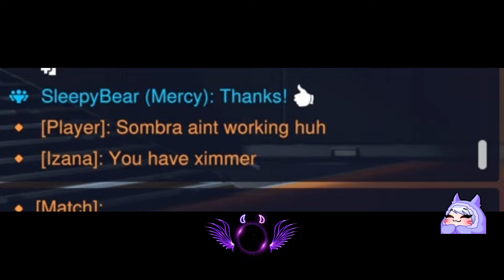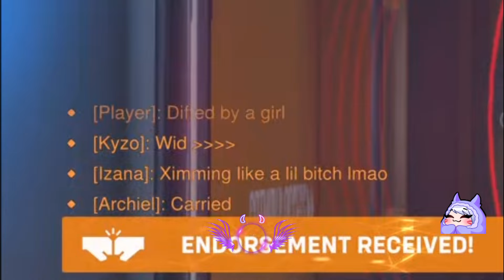53 KILLS AS WIDOWMAKER AGAINST DIVE! | Overwatch 2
Probably my best Widow game this season (?) kills wise

This was at like 4am with a friend

I had a loss streak and dropped back to D1 But I’m back in masters again

Also dropped almost 20k dmg even into dive haha!

Hi!
my names Luna

I mostly play Widowmaker/DVA on console and upload my gameplay + clips. I really do love sniping lol whenever I talk in my videos or not depends on my mood

Im obsessed with music ( goth, dark wave, post punk )  and collect vinyls. So I try to create chill gameplays with relaxing music